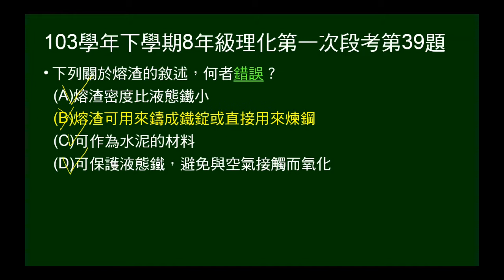103學年下8年級理化一段第39題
請問關於熔渣的敘述，何者錯誤？